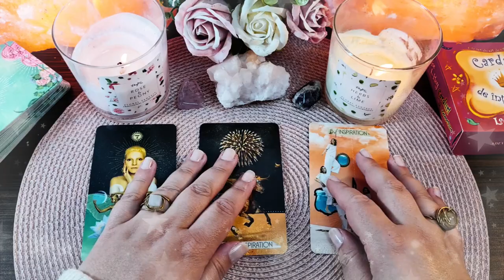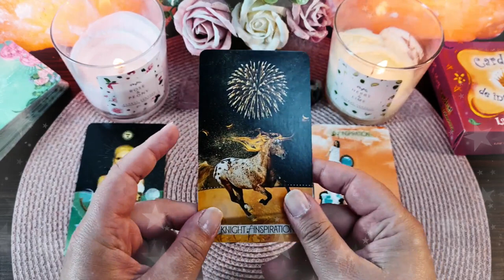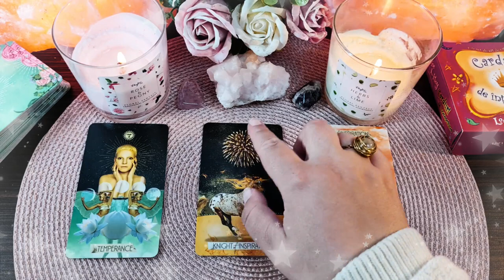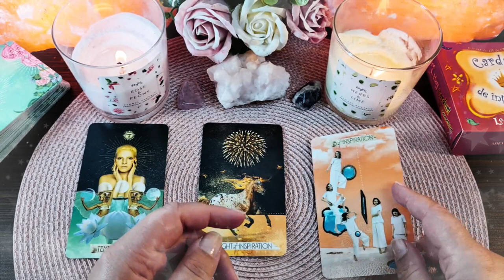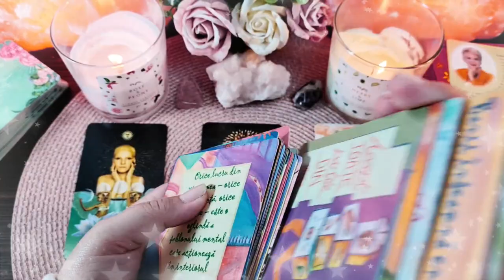Joi 13 Mai 2021 | 📅 Tarot zilnic | ❤️dragoste💊sănătate💲bani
În această etalare de tarot generală am extras 3 cărți pentru ziua de Joi 13 Mai 2021. Prima carte este pentru energia în dragoste  ❤️ a doua carte pentru sănătate ⚕️ și a treia carte pentru energia financiară 💲 (carieră, afaceri, bani). La final am extras și o carte oracol 🔮  din setul de cărți ale înțelepciunii. Aceasta este o etalare generală, prin urmare dacă nu rezonezi cu mesajul zilei îți recomand să vizualizezi analizele lunare pe care le-am pregătit pentru fiecare zodie în parte (dacă îți cunoști ascendentul vizionează mai întâi analiza lunară pentru acel semn zodiacal, pe urmă pentru zodia ta și la final pentru semnul zodiacal în care ai Luna natală sau o aglomerare de 4 sau mai multe planete). Dacă ai o anumită întrebare, sau o problemă care te macină îți recomand să vizionezi etalările de tipul alege-o-carte în care trebuie să te folosești de intuiția ta pentru a alege mesajul pe care trebuie să îl auzi acum (aceste etalări sunt atemporale, general valabile, indiferent dacă le vizionezi în ziua în care am extras cărțile sau peste câțiva ani, pentru că mesajul este ales de tine cu ajutorul intuiției).

Introducere 00:00
❤️DRAGOSTE💋  00:17
⚕️SĂNĂTATE💊 03:51
💲AFACERI, BANI, CARIERĂ💰 06:01
🔮 ORACOL – CARDURI DE ÎNȚELEPCIUNE 🧿 08:03